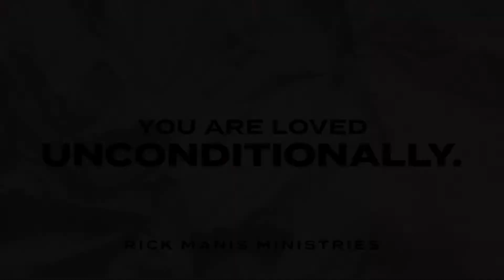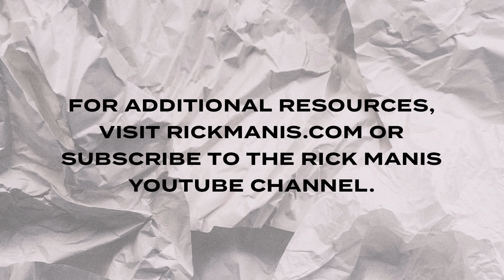The Voice of a Shepherd - A Different Kind of Shepherd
The voice of our Shepherd is always leading us toward God, and will always offer us something different than what the world does. Jesus laid down everything to pursue your heart and be in close relationship with you. Listen for the voice of your Shepherd, and learn the unforced rhythms of grace...

"But the wisdom that is from above is first pure, then peaceable, gentle, willing to yield, full of mercy and good fruits, without partiality and without hypocrisy." - James 3:17 NKJV